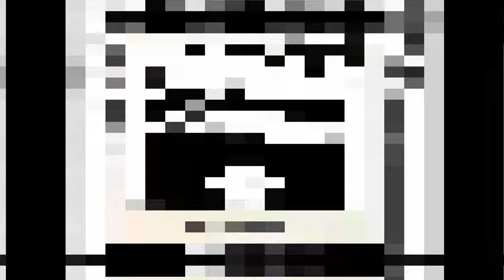Let's Play: PSYCHONAUTS 2 (Find Bobs Seeds 2) Walkthrough 21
In ep21 of Psychonauts 2 I find bobs seeds and investigate the shrine!

r/PsychonautsGames